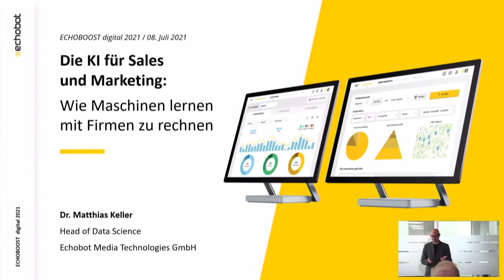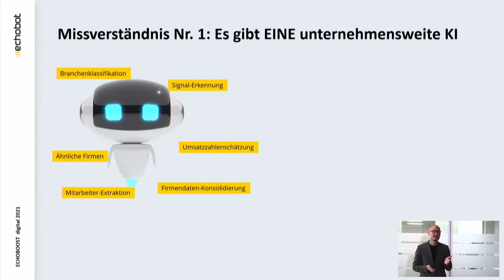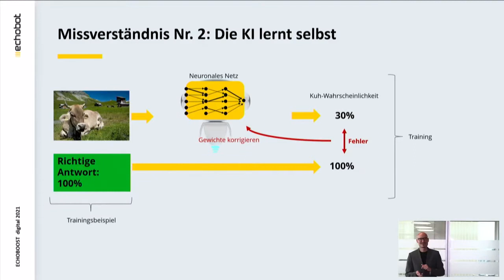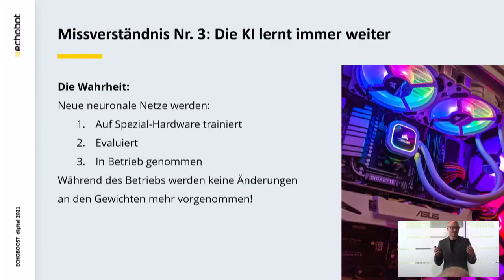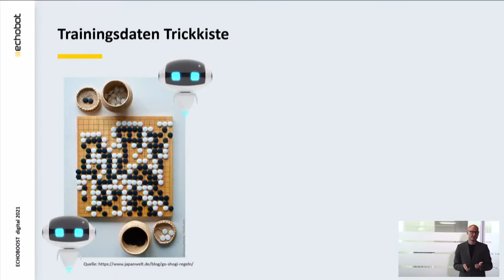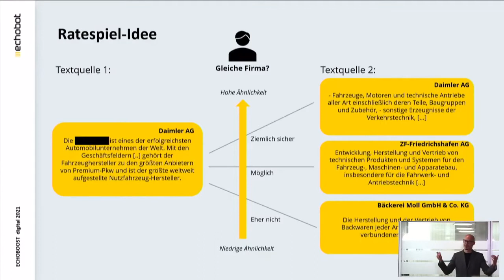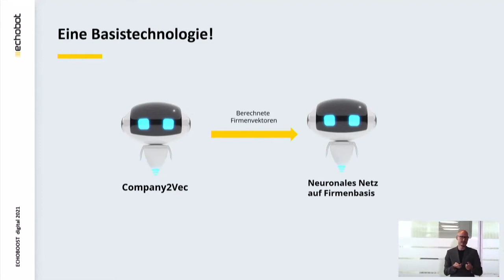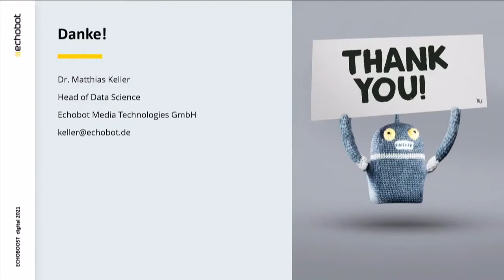ECHOBOOST 2021 | Die KI für Sales und Marketing: Wie Maschinen lernen, mit Firmen zu rechnen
ECHOBOOST Digital 2021 | Die KI für Sales und Marketing: Wie Maschinen lernen, mit Firmen zu rechnen

Ähnliche Firmen identifizieren, potenzielle Kunden vorhersagen oder Branchencodes zuordnen – all das sind Beispiele dafür, wie Künstliche Intelligenz und Machine Learning Vertriebs- und Marketing-Prozesse optimieren können. Was haben diese Beispiele gemeinsam? In all diesen Fällen spielen Eigenschaften von Firmen wie deren Tätigkeit, Größe oder Branche eine entscheidende Rolle. Und die KI muss diese Eigenschaften aus verschiedenen Texten „herauslesen“, um weitere Berechnungen anstellen zu können. Mit Company2Vec hat Echobot genau dafür eine Basistechnologie entwickelt. Wie das genau funktioniert und auf welchen Technologien die Echobot-Tools basieren, erfahren Sie in diesem Vortrag.

Dr. Matthias Keller
Head Of Data Science @ Echobot

Über Dr. Matthias Keller
Als Head of Data Science bei Echobot verantwortet Dr.-Ing. Matthias Keller seit 2015 die Entwicklung von Machine-Learning-Methoden zur Verbesserung der Produkte. Dabei setzte Echobot sehr früh auf einen hohen Grad an Automatisierung durch KI-Verfahren wie neuronale Netze, die zur Extraktion von Informationen aus Texten, der Verknüpfung von Daten oder der Klassifikation von Firmen eingesetzt werden. Maschinelles Lernen und die Extraktion von Informationen aus dem Web beschäftigten Dr. Keller bereits während seiner Zeit am KIT, wo er 2014 promovierte und danach als Postdoc tätig war.

» Alle Vorträge des ECHOBOOST Digital 2021 und weitere Webinare finden Sie